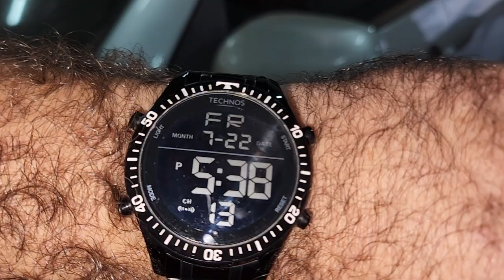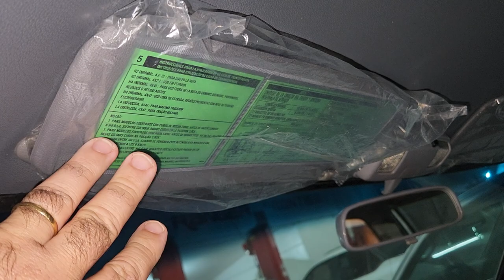Boletim B.D.A 4x4// Problemas no Notebook e CENAS DOS PRÓXIMOS SERVIÇOS!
Semana que vem poderemos voltar a programação normal!!

"embreagem s10"
"melhor mecânica"
"mecânica chevrolet"
"melhor marca óleo s10 5w30"
"como balancear"
"review s10"
"sw4 s10"
"militec funciona"
"serviços toyota"
"oficina toyota"
"o que é hilux garbosa"
"mecânica toyota"
"manutenção toyota"
"restauração hilux"
"hilux antiga"
"diesel 4x4"
"como montar motor diesel"
"diesel 4x4"
"embreagem s10"
"melhor mecânica"